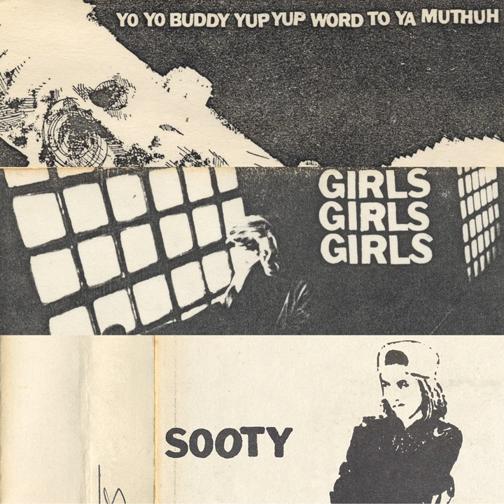Hello Sailor (Girly-Sound Version)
Hello Sailor (Girly-Sound Version) · Liz Phair

Girly-Sound To Guyville: The 25th Anniversary Box Set

Associated  Performer, Producer, Programmer: Liz Phair
Music  Publisher: CMRRA
Music  Publisher: Marilyn Sanders Music LLC
Music  Publisher: Harry Fox Agency
Composer  Lyricist: Clarence Kelley
Composer  Lyricist: George H. Sanders
Composer: Liz Phair